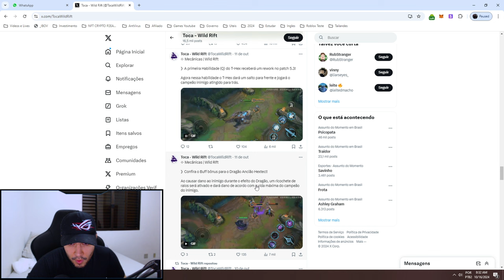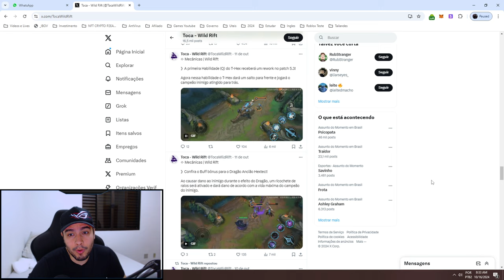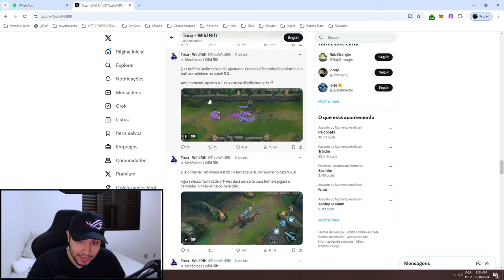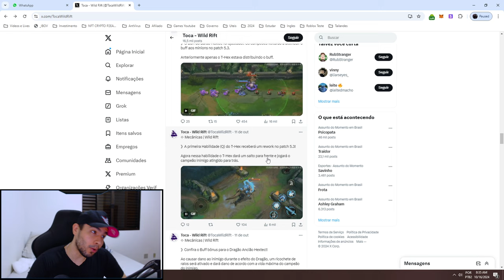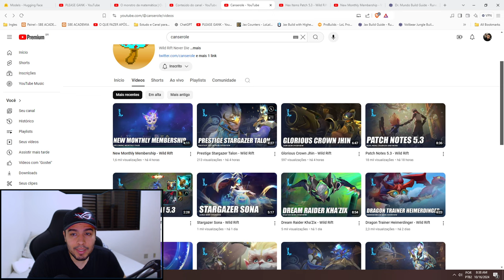NAO GOSTEI DOS VAZAMENTOS DA 5.3 PARA O WILD RIFT